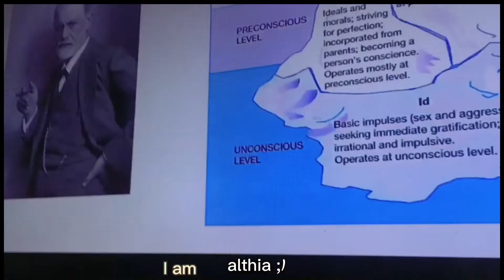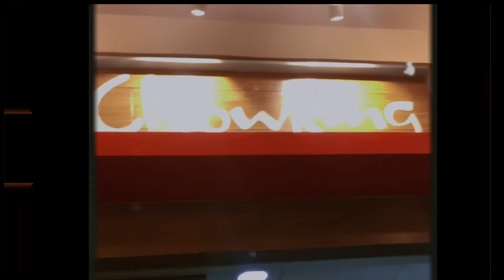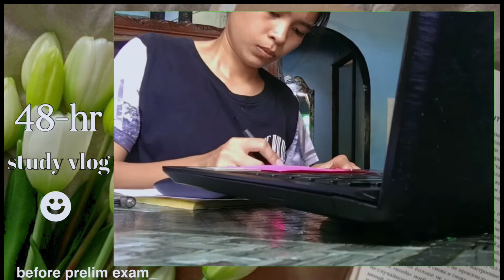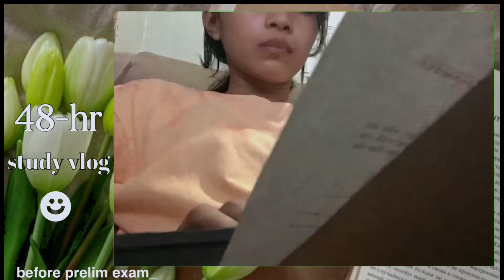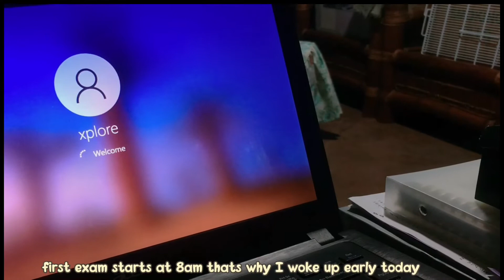COLLEGE VLOG: PRELIM, lots of study, online class